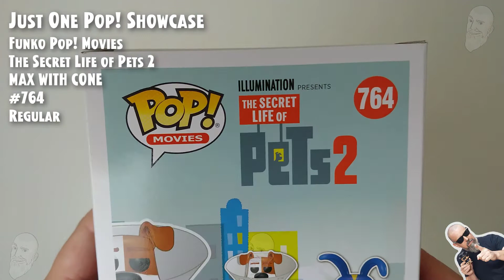Funko Pop Movies - The Secret Life of Pets 2 - Max with Cone - 764 // Just One Pop Showcase